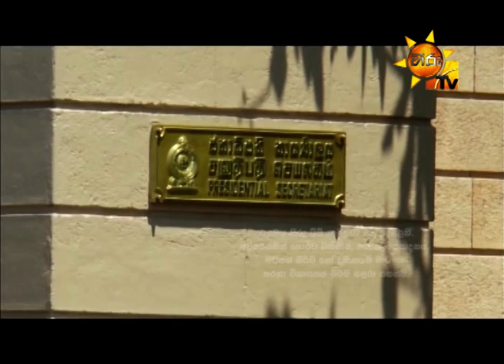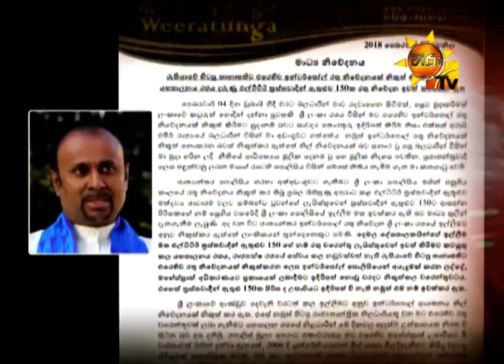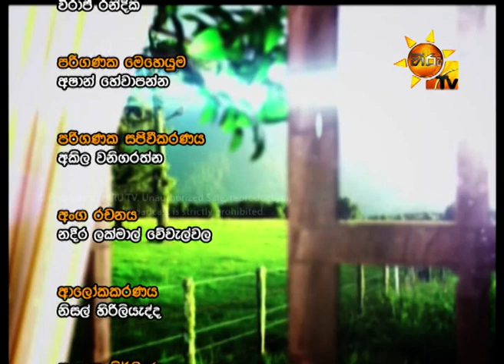Hiru TV Paththare Wisthare EP 2024 | 2018-02-21